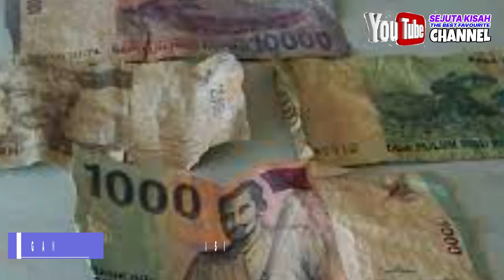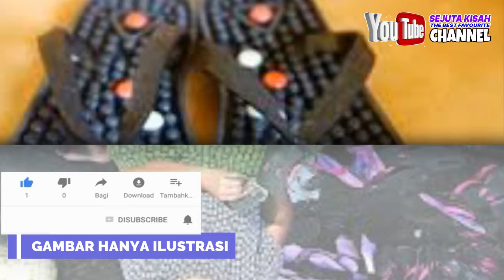BIKIN NANGIS..PERJUANGAN NENEK KELILING JUALAN SANDAL REFLEKSI DEMI BERAS